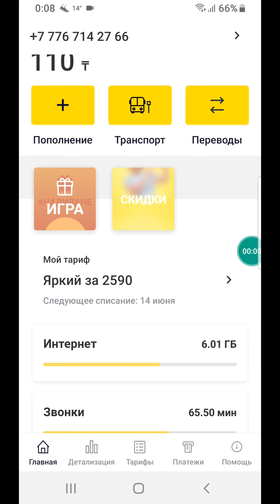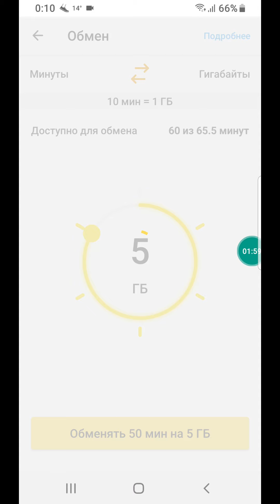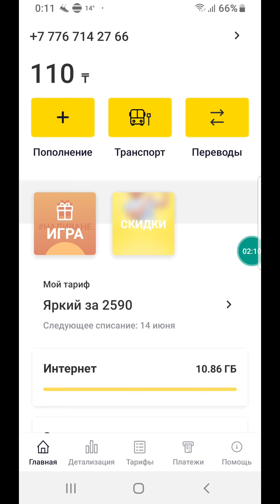Beeline минутты гегабайтқа қалай ауыстырады